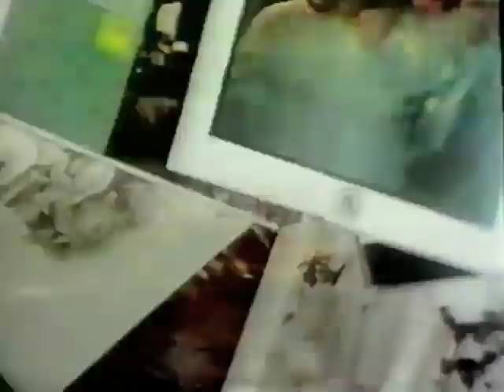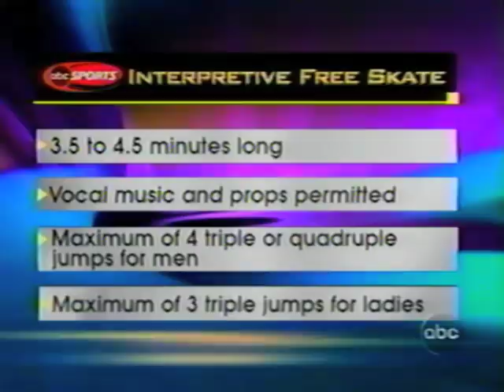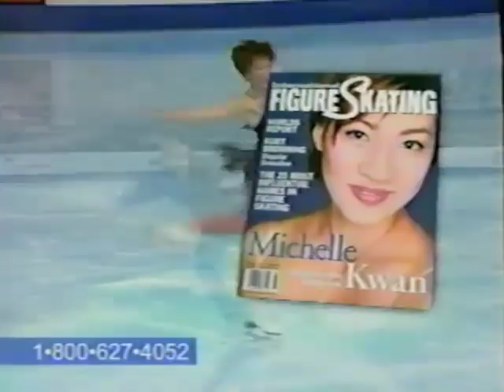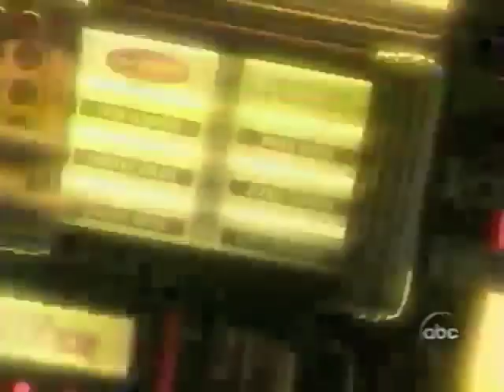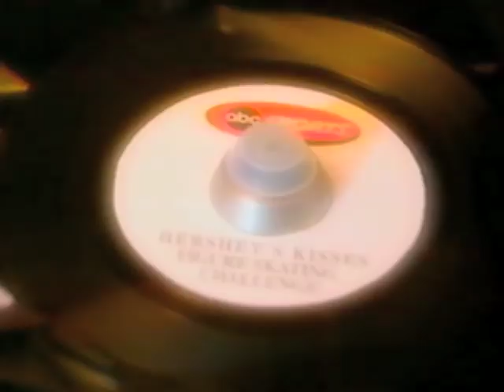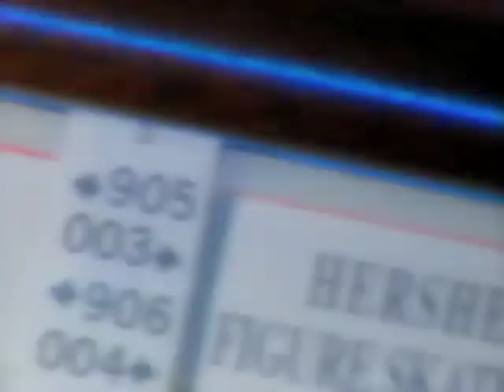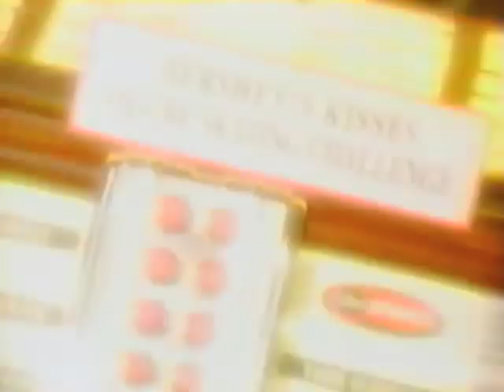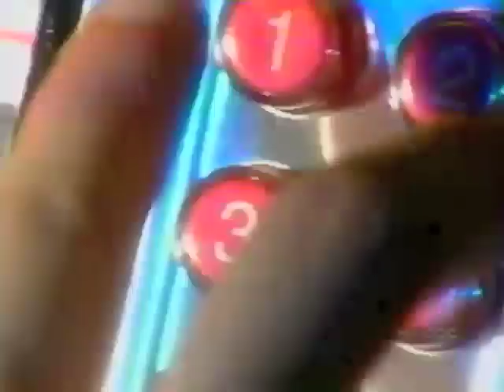2000 Hershey's Figure Skating Challenge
The entire program shown on U.S. television, no commercials except figure skating related.  From the Palace of Auburn Hills, Detroit, MI